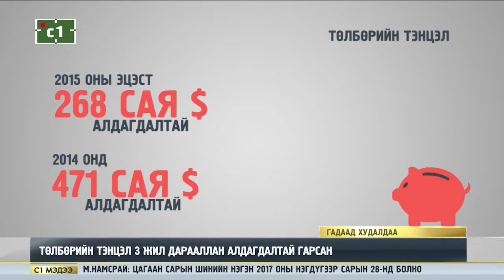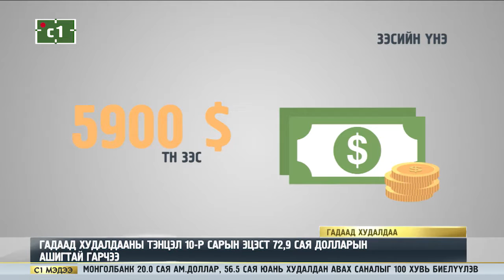ТӨЛБӨРИЙН ТЭНЦЭЛ 3 ЖИЛ ДАРААЛАН АЛДАГДАЛТАЙ ГАРСАН